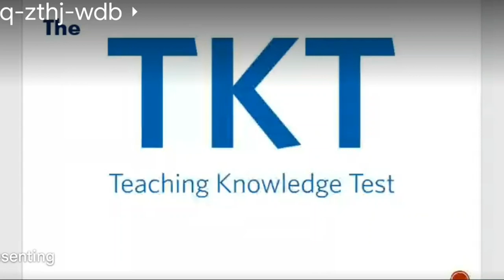TKT Prep Course - TKT كورس تحضير 🤩📚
افتتاح التسجيل في كورس تحضير TKT 🤩